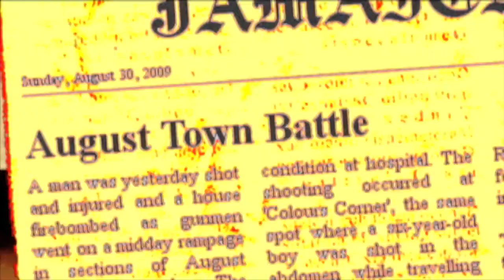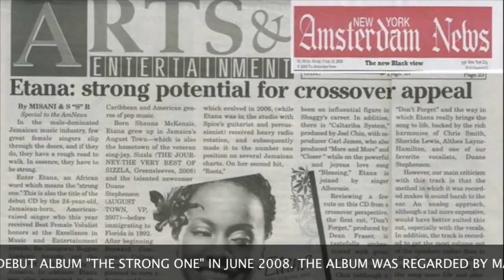Etana (Official) EPK Freemind Music HD l DAViBJAM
- One People, One ViBE, Stricly Jamaica